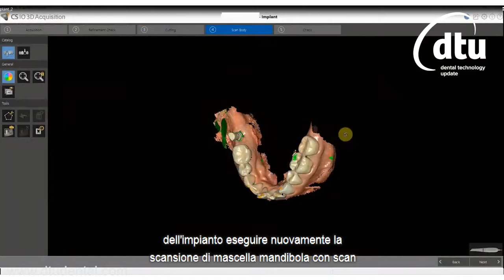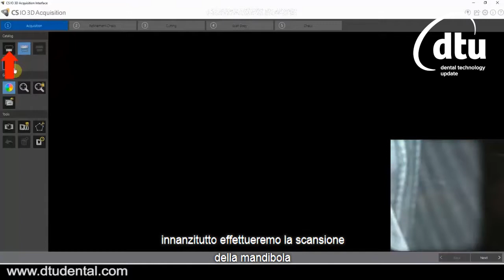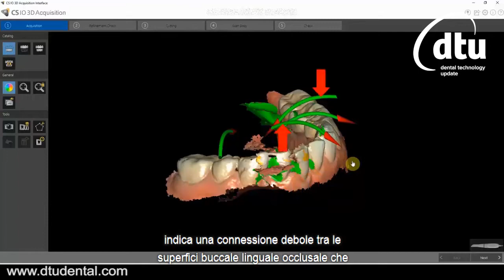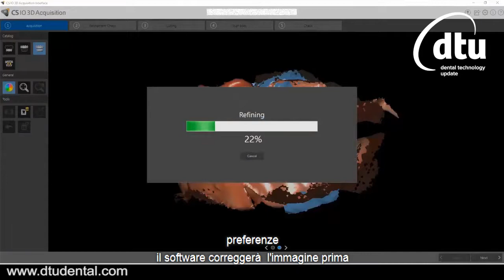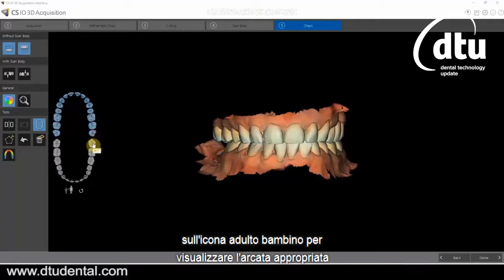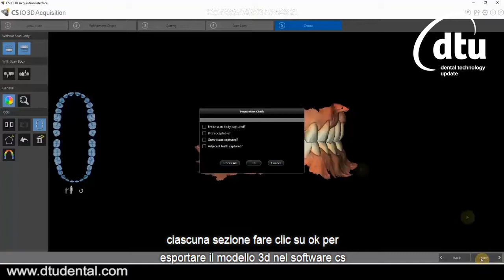Carestream CS 3600 Acquisizione di un modello 3D per impianti ITALIANO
Questa lezione registrata è progettata per tutti i membri del team e fornisce istruzioni sull'utilizzo del sistema CS 3600 per l'acquisizione di un modello 3D per impianti. Al termine di questa lezione, sarete in grado di acquisire un'arcata parziale e l'impianto utilizzando il sistema CS 3600, di rimuovere l'area dell'impianto e acquisire lo scan body situato sull'impianto, nonché correggere ed esportare l'immagine.

Scansione continua, ad alta velocità

Le esclusive capacità di scansione continua del CS 3600 lo rendono più rapido che mai nell'acquisizione della scansione.

La scansione continua permette all'utente di scansionare in modo scorrevole e senza interruzioni, riducendo sensibilmente la quantità di tempo necessaria per acquisire l'impronta digitale. La velocità elevata lo rende ideale per le scansioni a doppia arcata dentaria, potenzialmente più lente. Inoltre, poiché movimenti improvvisi — ad esempio instabilità della mano dell'utente o spostamenti del paziente — non hanno alcun effetto sulle viste successive, si possono completare le scansioni regolarmente nonostante eventuali interruzioni al flusso di lavoro.